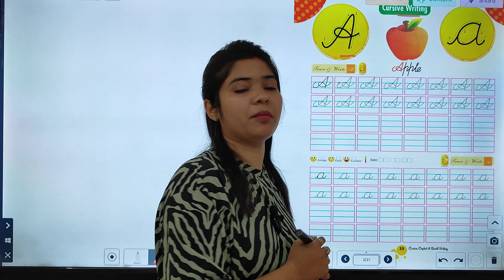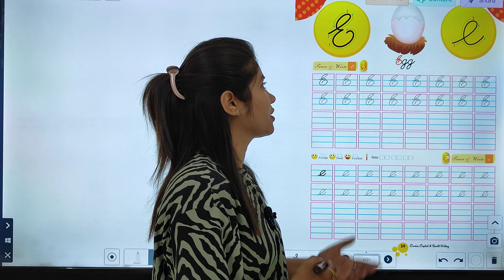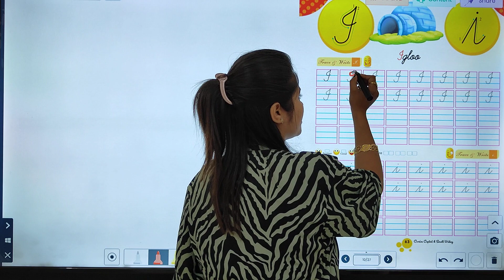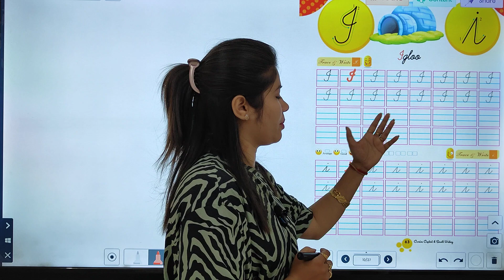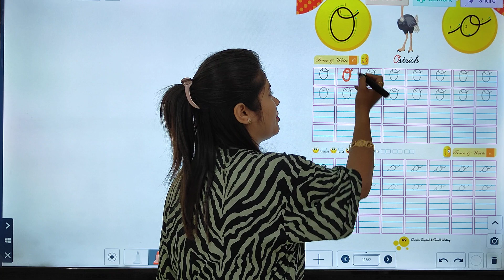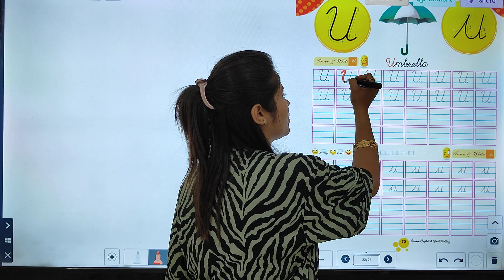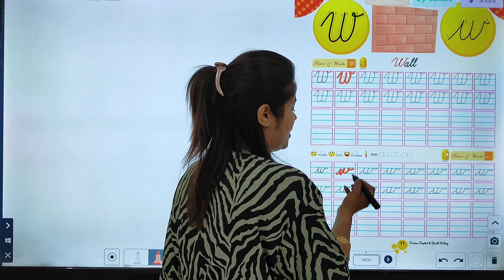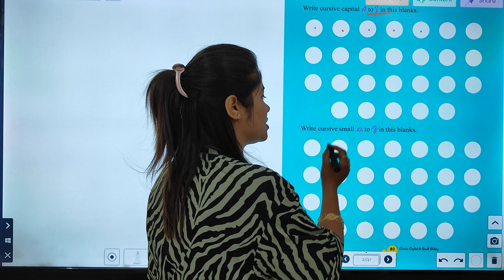ENGLISH-UKG | CURSIVE WRITING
ENGLISH Class-UKG Video Book "CURSIVE WRITING''